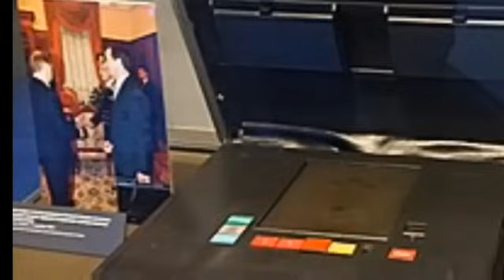17th March Israel Palestine war update, houkhiba 24 hours ki update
17th March Israel Palestine war update